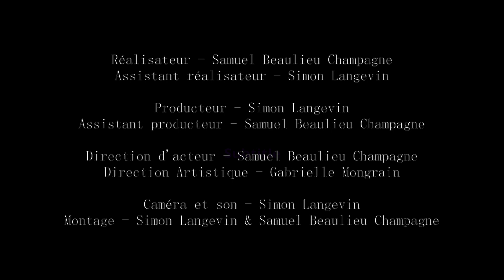Rien d'clair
Court-métrage réalisé et écrit par Samuel Beaulieu mettant en vedette Jérémie L'espérance, Coralie Apollo, Gabrielle Mongrain et Samuel Beaulieu.

Caméra/son/montage - Simon Langevin